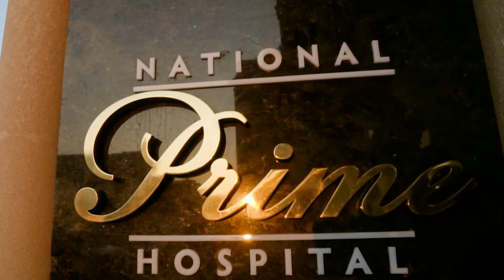Vətərlərin qopması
Xəstə uzun zamandır ki bazu oynağında olan ağrıdan,hərəkət məhtudluğundan şikayət edir. Mrt müayinəsindən sonra oynaqda vətərlərin qopması aşkar edildi. Əməliyyata hazırlandı və ortoped travmatoloq Elmar Cəfərov tərəfindən uğurlu əməkiyyat icra edildi